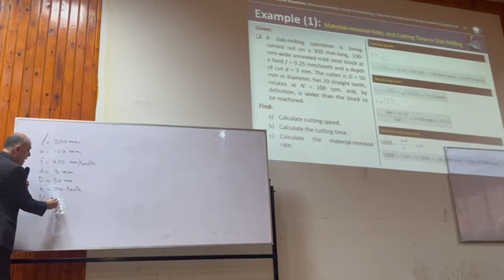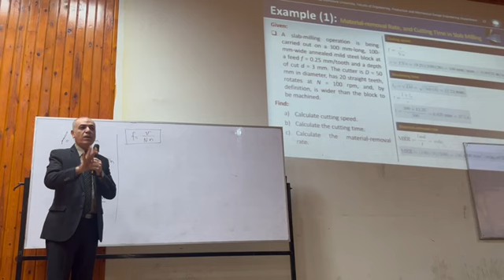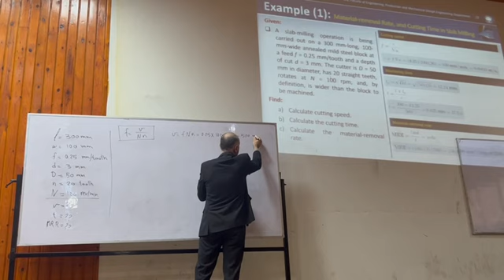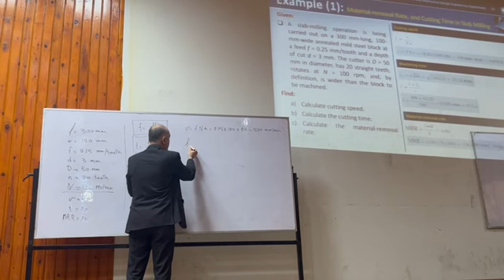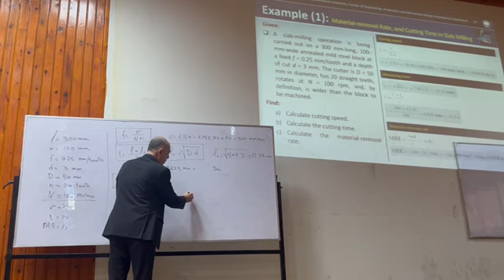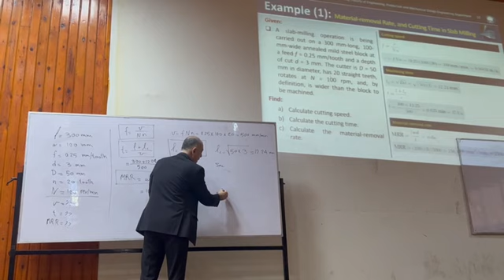L05_PT_Milling and Grinding Machines_Example